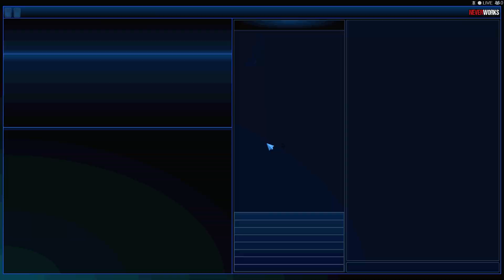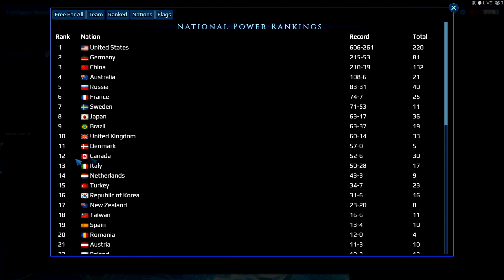Firmament Wars | New Indie Strategy Game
Plays kinda like Risk, would be hectic with a bunch of people.